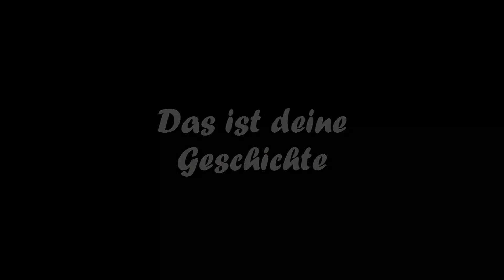DayZ Standalone | #51 | Der letzte Marsch [Deutsch/HD]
--DayZ Standalone--

--Die anderen Überlebenden--